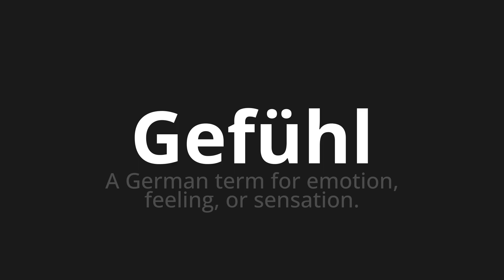How to pronounce Gefühl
Master the Pronunciation of 'Gefühl which means feeling' - which means : A German Term for Emotion, Feeling, Or Sensation. 📝 with @PronunciationGerman 🎓🗣️ - [Your Guide to German]

Learn to pronounce 'Gefühl' perfectly in German with our easy and engaging tutorial by @PronunciationGerman! 📖📽️ In this comprehensive video, we provide you with native speaker examples 🗣️👂 and phonetic breakdowns 🎵 to ensure you get the pronunciation just right.

How to say Feeling in German